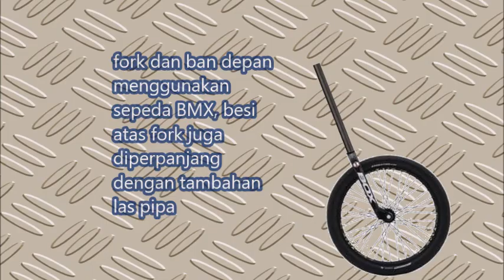KONSEP CUSTUM CARGOBIKE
Konsep pembuatan cargo bike. Video proses pembuatan yang simpel ini semoga bermanfaat